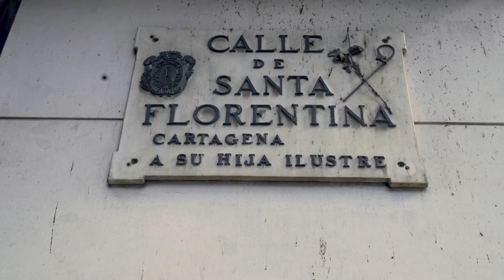Cartagena Murcia en un día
Guía definitiva para aprovechar tu visita al máximo en Cartagena, Murcia en España por un día. Descubre la Magia de una una ciudad que te sorprende en cada rincón.